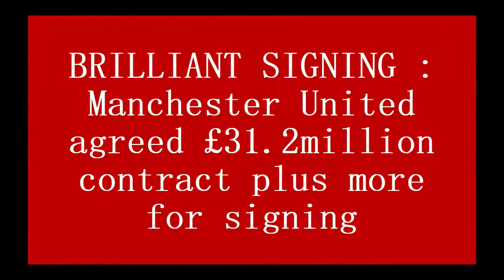BRILLIANT SIGNING : Manchester United agreed £31.2million contract plus more for signing